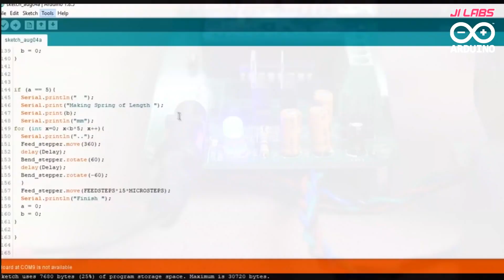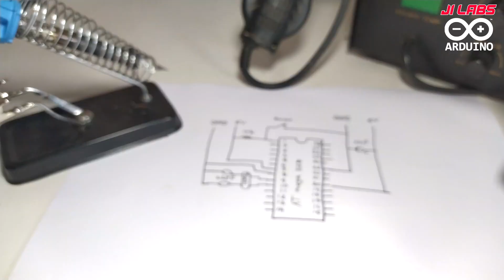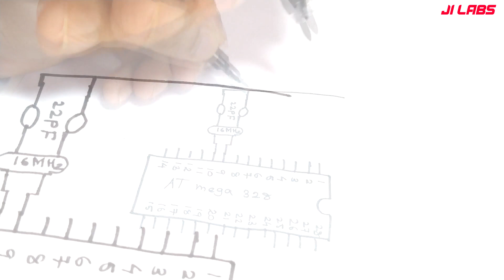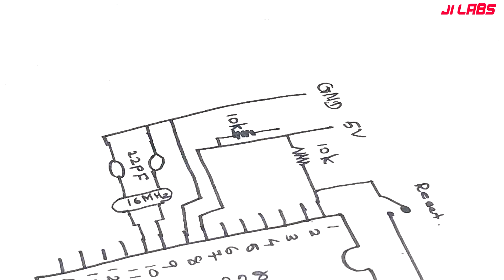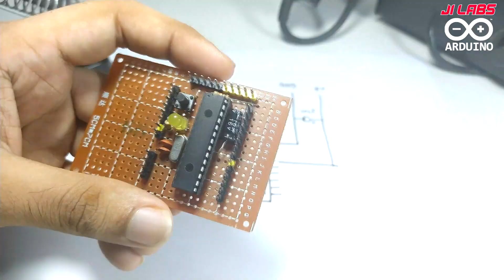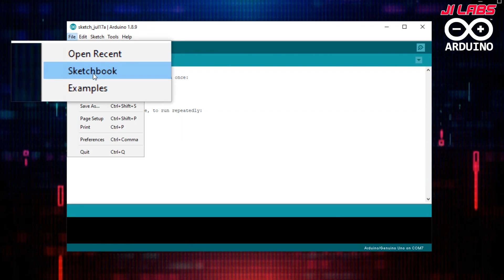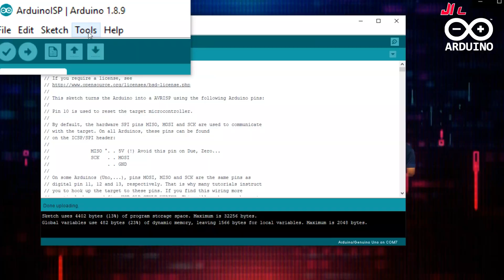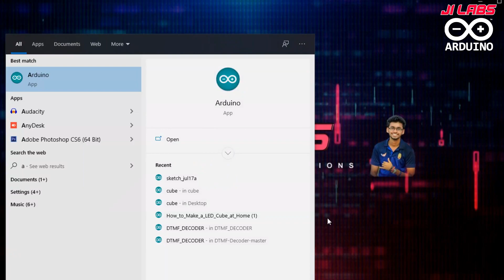Sinhala Arduino Tutorial 02 | How to make arduino board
Learn- How to make  arduino board

ගැටලු වලට විසඳුම් ලබා ගැනීමට පහල ඇති whatsapp Group link මගින් සම්බන්ධ වන්න... දැනුම බෙදා ගනිමු...